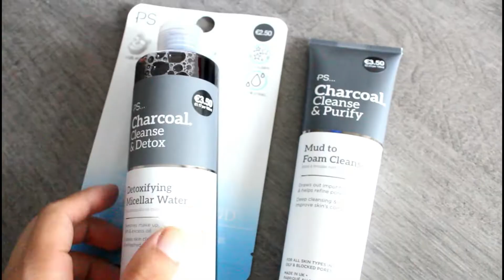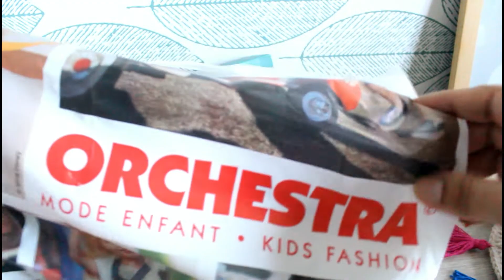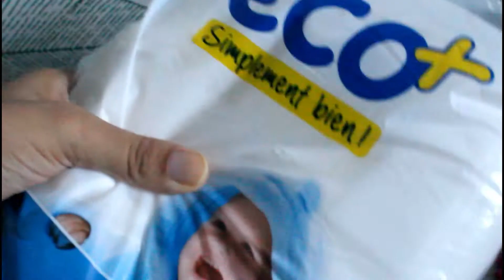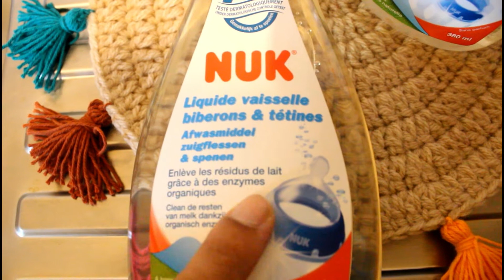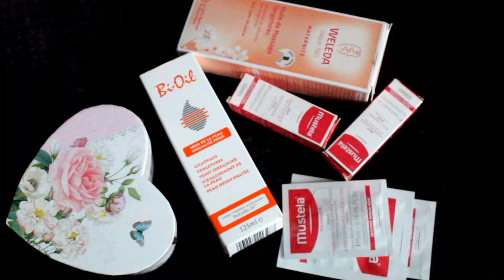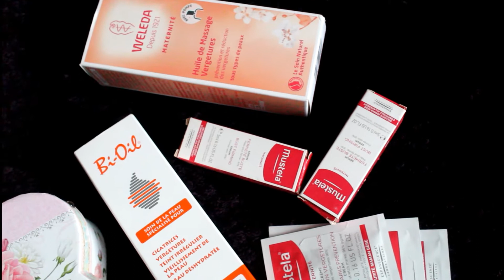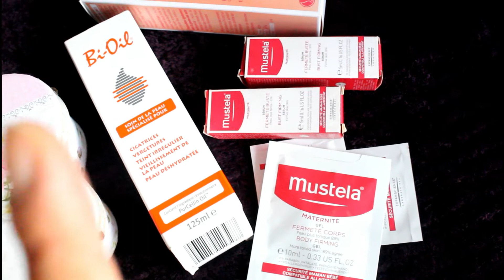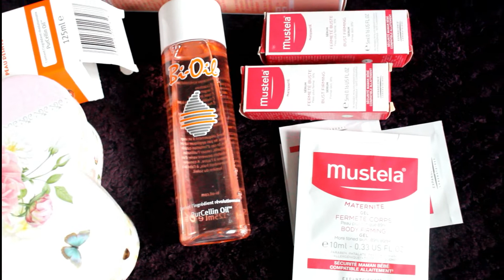يوميات سموره | مشتريات البيبي. كواليس التصوير. طريقتي في تخفيف تشققات الحمل والمزيد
السلام عليكم نتمنى تكونوا بخير ان شاء الله سابدا معكم سلسله جديده اقدم فيها الكثير من المعلومات وكواليس التصوير بدل كل فيديو وموضوع بدون التطرق لمواضيع سبق وجودها على قنوات اخرى مثل التنظيف والتنظيم لانه ما شاء الله هناك اخوات بارعين في هذه المواضيع
ستكون السلسله في قناتين يوميات سموره و سموره للاعمال اليديويه لانه قناتي الثانيه لا تحتوي على مشاهدين لسبب مجهول للاسف لهذا اريد الكل يستفيد ان شاء الله
الفيديو يتطرق لاكثر من موضوع وسيكون تطور ان شاء الله في السلسلات القادمه

رابط قناتي الثانية يوميات سمورة

لا تنسوا تضغطوا على زر الإعجاب والإشتراك بالقناة 😍
وتفعيل جرس التنبيهات وزر الاعجاب لاتنسووه ..
ولا تنسو ايضا الدخول على صفحتي على الانستغرام لمشاهدة يومياتي البسيطه